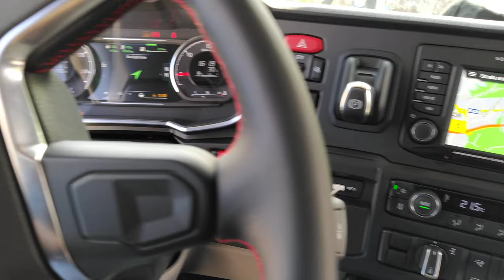4k Scania 580S V8 (Black Edition) +Trailer + Interior Next Generation - Team LT Trasporti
Nuovo Scania 580S Black Edition + Trailer